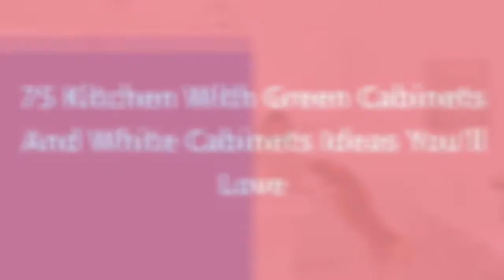75 Kitchen With Green Cabinets And White Cabinets Design Ideas You'll Love ☆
0:00:00 - Intro
0:00:12 - Kitchen With Green Cabinets And White Cabinets Design Ideas You'll Love: Inspirations 1 to 25
0:03:03 - Kitchen With Green Cabinets And White Cabinets Design Ideas You'll Love: Inspirations 26 to 50
0:06:07 - Kitchen With Green Cabinets And White Cabinets Design Ideas You'll Love: Inspirations 51 to 75